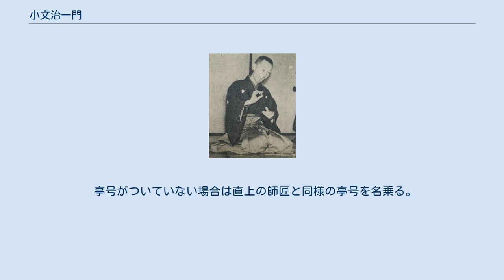小文治一門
2代目桂小文治（1948年） 小文治一門（こぶんじいちもん）は、かつて上方落語の大家として「桂派」を率いた7代目桂文治の弟子であり、東京に転籍して一門を築いた2代目桂小文治とその弟子たちで構成される落語家の一派。
 小文治は他門で失敗した落語家も多く引き取ったことから、多くの門弟を輩出した。
既に小文治死後から50年以上が経過し、一門の高弟たちも多くがこの世を去っているが、一門の大半が現在でも落語芸術協会に所属し、同協会の落語家の一定数を占めており、また芸術協会会長は、第2代会長の5代目古今亭今輔から4代連続で同一門から選出されていた。
 なお、2代目枝太郎門下であった3代目桂文生一門、2代目小南門下であった2代目桂文朝（2005年没）と桂南喬については、芸術協会が1984年9月に上野鈴本演芸場から撤退（興行成績不振により落語協会と合同での番組編成を提案した処から確執が生じたため）した際、出演機会の減少を危惧して同年12月に落語協会に移籍している。
 師弟関係は以下の通りである。
落語芸術協会も参照。
 †印は物故者。
名跡の後の数字は代数を表す。
 亭号がついていない場合は直上の師匠と同様の亭号を名乗る。